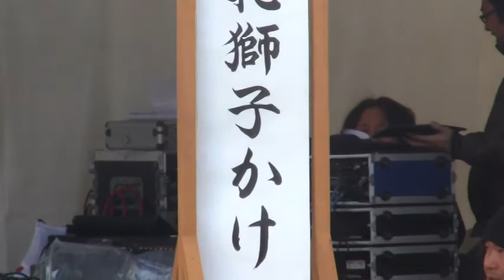絆つながるふくしまの春 ８ 2012.1.29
絆つながるふくしまの春